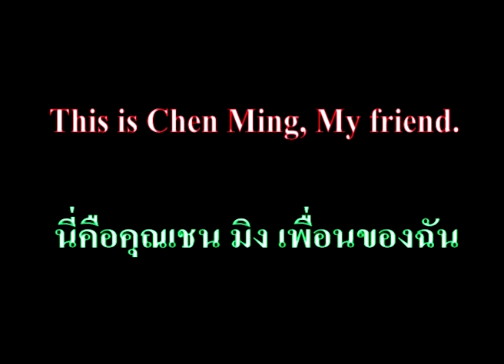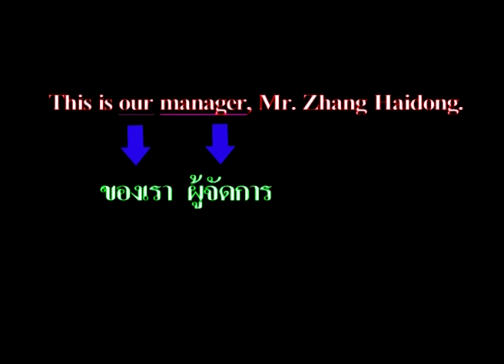English100Minute - 07 นี่คือ